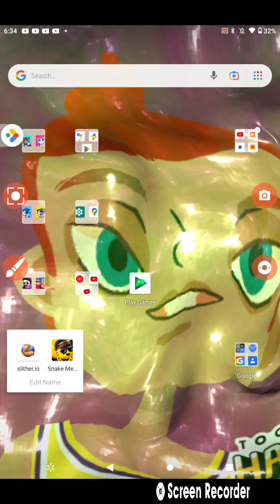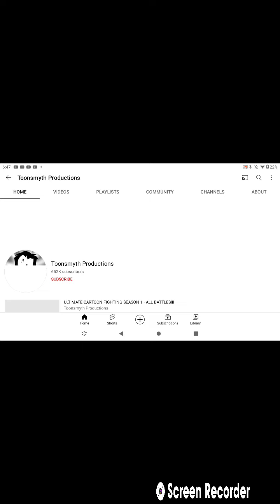September 16, 2022